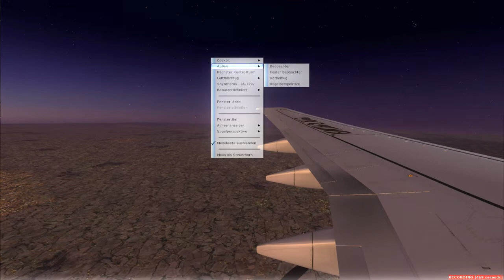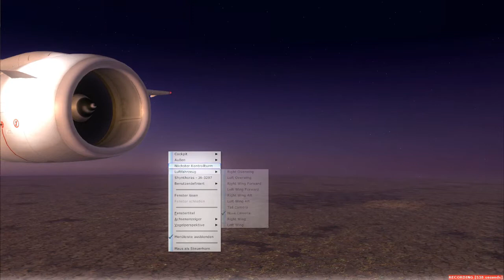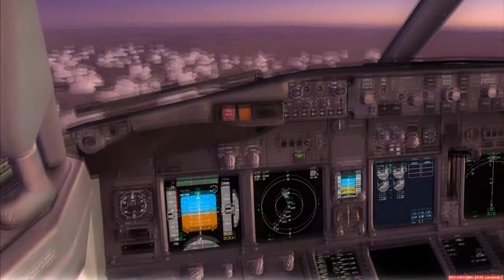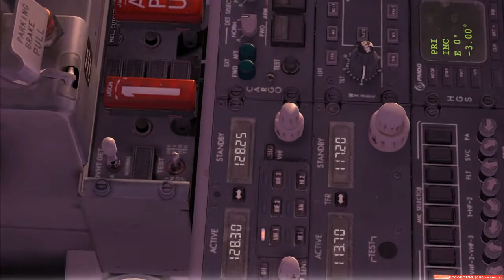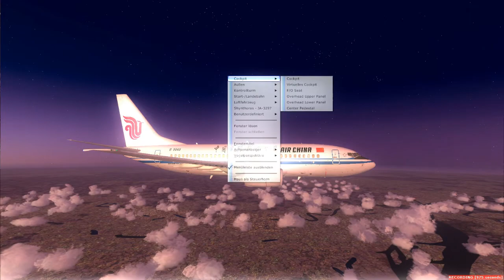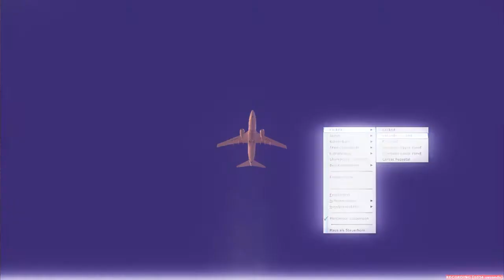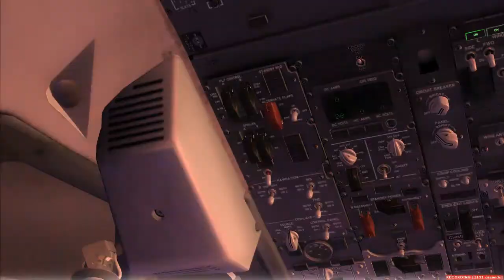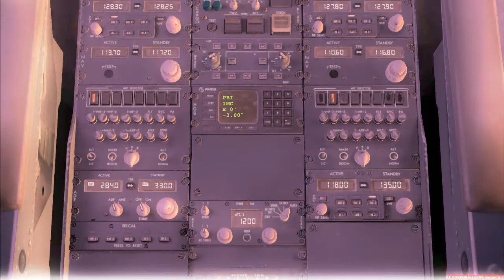Let's Play: Flight Simulator X [129] - Telekom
"Telekom"

Wilkommen zu einer weiteren Let's Play Reihe!

Dieses Mal etwas exotischeres, nämlich dem Microsoft Flight Simulator X, dem bisher professionellsten Flugsimulator im Handel.

Ich möchte euch gerne die Welt des virtuellen Fliegens Zeigen und mit den verschiedensten Fliegern rund um die Welt fliegen!

Ich bin gespannt wie das ganze bei euch ankommt und würde mich über Kommentare und Kritik sehr freuen